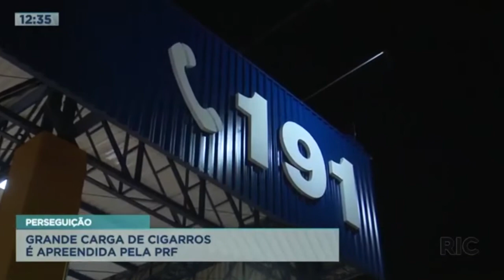Grande carga de cigarros é apreendida pela Polícia Rodoviária Federal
Uma carreta com cerca de 700 caixas de cigarros contrabandeados foi apreendida em Cascavel, pela Polícia Rodoviária Federal, ontem (2) a noite. A equipe desconfiou do veículo e o motorista não respeitou a ordem de abordagem. Confira todos os detalhes na reportagem!